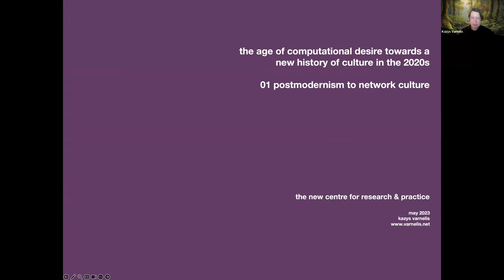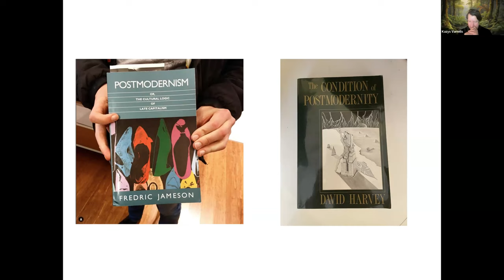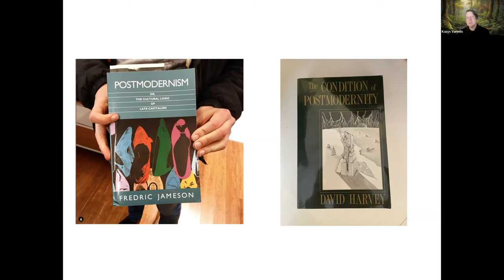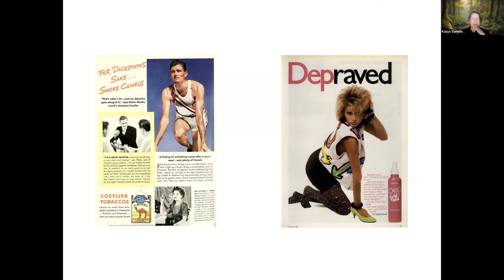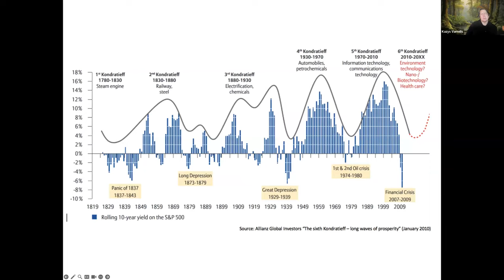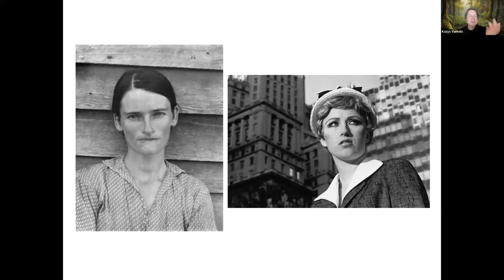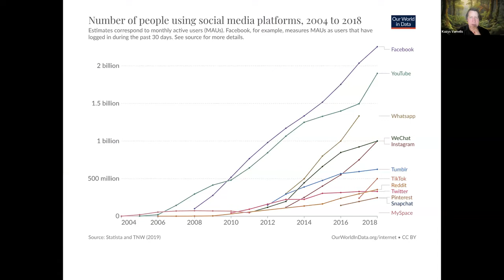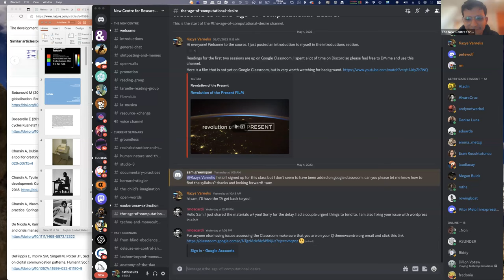The Age of Computational Desire: Towards a New History of Culture in the 2020s 1/4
INSTRUCTOR: Kazys Varnelis
PROGRAM: Post-Planetary Universal Design
CREDIT(S): 1
DATE: May 5th, 12th, 19th, 26th

DESCRIPTION: By 2005 “postmodernism” had outlived its usefulness as a theoretical concept for understanding the present time. Instead, others suggested “network culture” and “metamodernism,” as new frameworks to understand a period in which the Internet became central to everyday life, culture, and economy. By 2010, it was clear to thinkers interested in the subject that network culture would last a decade, after which a new constellation would take hold.

This Seminar sketches the technological outlines of the post-COVID era. Old corporate models of network culture, characterized by the five most prominent global technology corporations, Facebook, Apple, Amazon, Netflix, and Google (FAANG) are decaying, cryptocurrencies are questioned and devalued as we see the rapid rise of various forms of Artificial Intelligence that, as yet, have no capacity for inherent cognition but uncannily predict the relationship of immediately-adjacent or related elements. This Seminar probes the consequences of these transformations, tracking how the very structure of networks transformed political forms and discourses. The Seminar asks, can a new political order be constructed around these shifting technological structures? What will this new era’s markets and economies look like?

Session 1: From Postmodernism to Network Culture. Marx, Jameson, and the concept of totality
Session 2: Network Theory. Social Networks, the perils of influence, and the promises of decentralization
Session 3: Artificial Intelligences and computational desire, or Hegel and singularity
Session 4: Jackpot Theory from Dark Accelerationism to Angelicism

IMAGE: DALL.E2, Prompt: a socialist humanoid transgender robot campaigning in a large stadium full of people to be the USA president in 2040, 2022